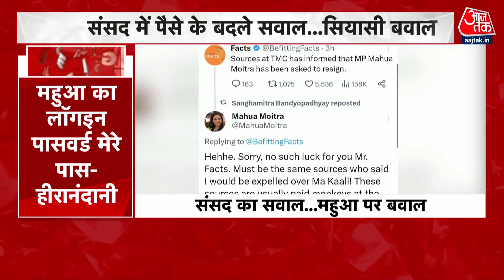पैसे लेकर सवाल पूछने के आरोप में फंसी TMC सांसद Mahua Moitra, बिजनेसमैन ने लगाए आरोप | Aaj Tak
पैसे लेकर संसद में सवाल पूछने के आरोप में टीएमसी सांसद महुआ मोइत्रा की मुश्किलें और बढ़ गईं...। बीजेपी सासंद निशिकांत दुबे की शिकायत के बाद बिजनेसमैन दर्शन हीरानंदानी ने हलफनामा दाखिल कर महुआ पर कई आरोप लगाए हैं..। हीरानंदानी ने कहा कि उनके पास महुआ का लोकसभा का लॉगिन ID और पासवर्ड था। इससे वे खुद ही महुआ की तरफ से सवाल डाल देते थे।